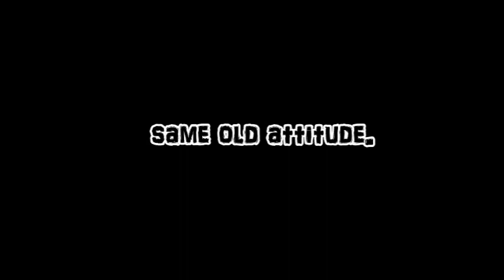Thrash Documentary Trailer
A preview for the documentary "Thrash: A Living Legacy" out Nov. 30th, 2010!

I now have the entire documentary uploaded to youtube in 11 parts under "Thrash: A Living Legacy."  The DVD is for sale for $8 (includes shipping).